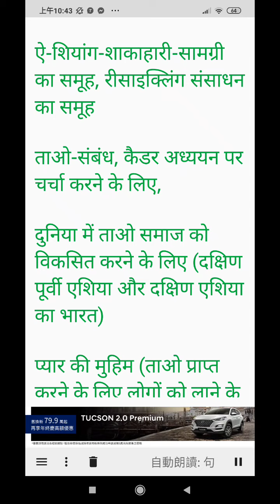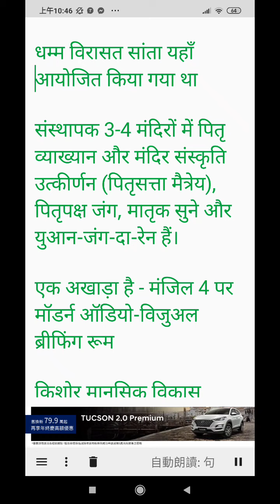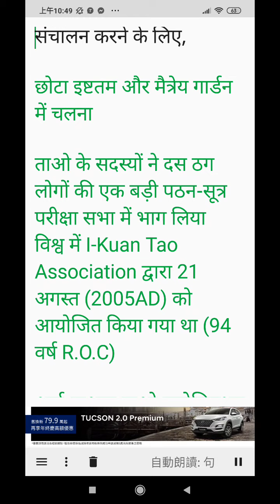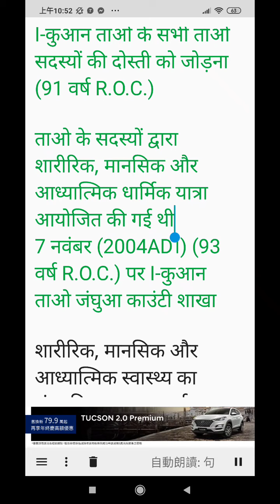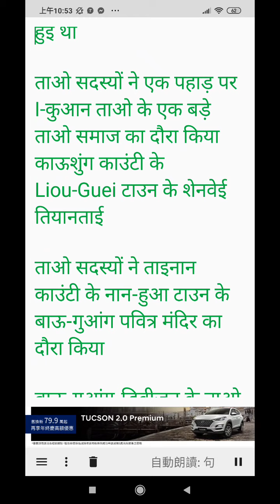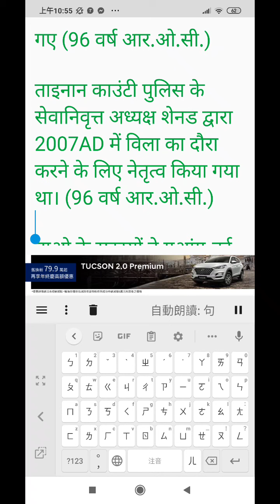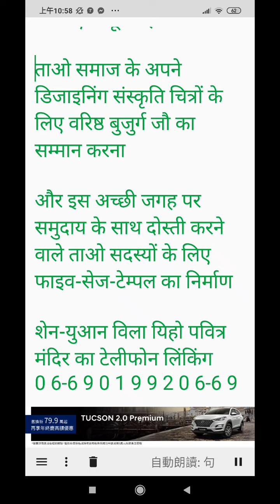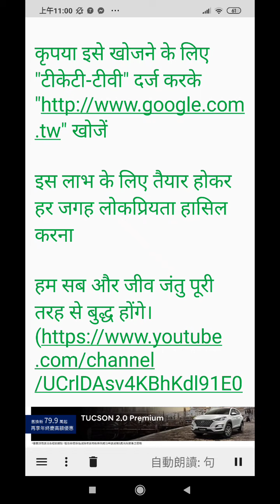神源山莊#義和聖堂簡介#印地文（古印度梵文天城體）練習未定版g使用#手機程式T2S讀稿20201212螢幕錄影.mp4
印地文(古印度梵文天城體Hindi)內容是使用手機翻譯程式翻譯英文而得，未確認正確否？僅僅供練習參考之用